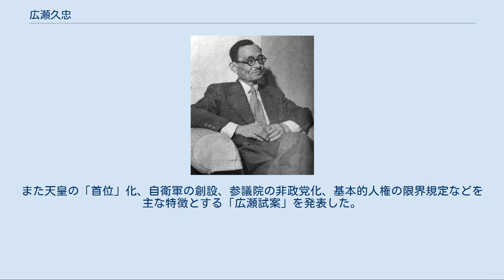広瀬久忠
1952年 広瀬 久忠（ひろせ ひさただ、1889年（明治22年）1月22日 - 1974年（昭和49年）5月22日）は日本の官僚、政治家。
 山梨県東山梨郡七里村（現在・甲州市）の広瀬家に、父「久政」、母「さと」の長男として生まれる。
 山梨県立日川中学校（現在の山梨県立日川高等学校）、第一高等学校を経て東京帝国大学法学部を1914年（大正3年）7月に卒業、文官高等試験に合格し内務省に入省し、千葉県属を振出しに、1917年（大正6年）5月に岐阜県警視、1918年（大正7年）10月に同理事官、1919年（大正8年）8月に警視庁理事官、1923年（大正12年）3月に警視庁警視、同年10月に滋賀県警察部長、1924年（大正13年）5月に内務省社会局書記官、同年12月に福井県書記官・内務部長、1925年（大正14年）10月に内務省復興局書記官、1929年（昭和4年）5月に東京市助役、1930年（昭和5年）8月に東京府書記官・内務部長となる。
 その後、1931年（昭和6年）12月に三重県知事、1933年（昭和8年）6月に埼玉県知事となり、1934年（昭和9年）7月に内務省土木局長、1936年（昭和11年）3月に社会局長官、同年6月に内務次官、1938年（昭和13年）1月に厚生次官を務めている。
なお、これらと並行して対満事務局および企画院の参与も務めた。
 1939年（昭和14年）1月の平沼内閣においては厚生大臣となり、翌1940年（昭和15年）1月の米内内閣においては内閣法制局長官となり同年7月16日には貴族院議員に勅選されている。
また、1941年（昭和16年）12月に産業設備営団副総裁、1942年（昭和17年）11月には同営団の総裁に就任している。
 太平洋戦争末期の1944年（昭和19年）7月の小磯内閣においては再度の厚生大臣を務め、翌1945年（昭和20年）2月には国務大臣兼内閣書記官長に転任し、同年8月に関東信越地方総監兼東京都長官となったが、1946年（昭和21年）8月にGHQによる公職追放（1946年（昭和21年）8月 - 1951年（昭和26年）8月）となっている。
 追放解除後の1953年（昭和28年）には、第3回参議院議員通常選挙に山梨県選挙区から無所属で立候補して当選、政界に復帰した。
その後緑風会を経て自由民主党へ移り、1959年（昭和34年）の第5回参議院議員通常選挙では落選したが、1965年（昭和40年）の第7回参議院議員通常選挙で当選した。
 日本国憲法下では改憲を熱心に主張し、自主憲法期成議員同盟の初代会長に就任。
また天皇の「首位」化、自衛軍の創設、参議院の非政党化、基本的人権の限界規定などを主な特徴とする「広瀬試案」を発表した。